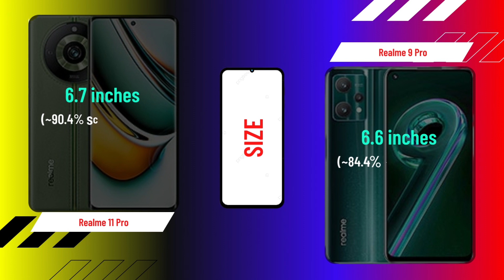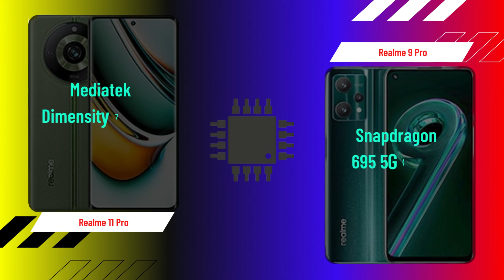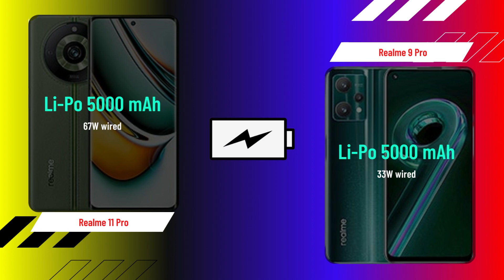Realme 11 Pro vs Realme 9 Pro COMPARISON